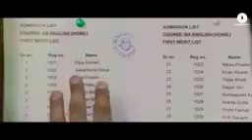Chehre mai tere best song